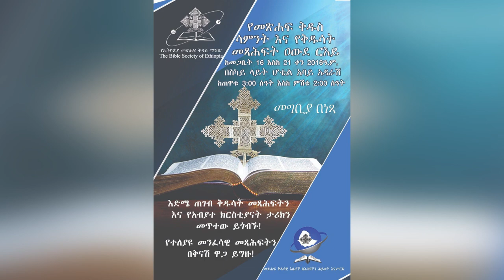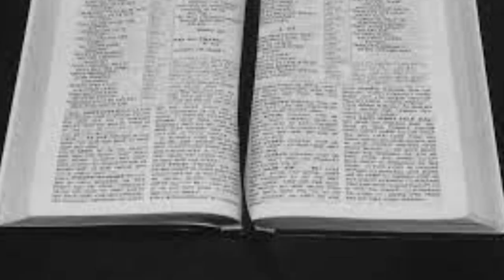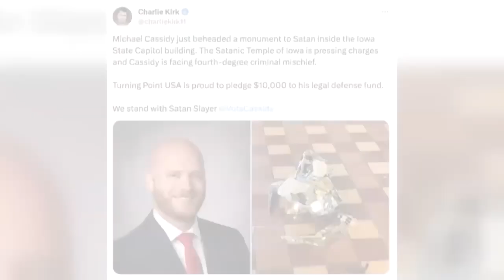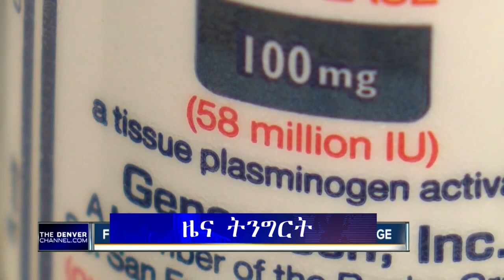ሕይወት ዜና 15/07/2016